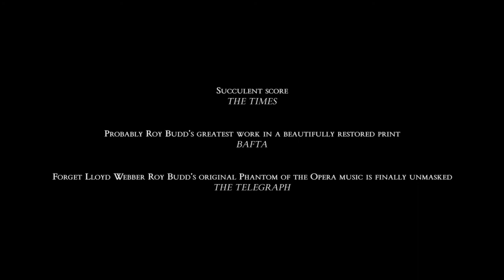Roy Budd Phantom of the Opera Trailer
For the very first time, the iconic 1925 silent film Phantom of the Opera will be shown with the score by legendary musician and film composer Roy Budd. This is a not to be missed one-off event at The London Coliseum Sun 8th Oct 2017.